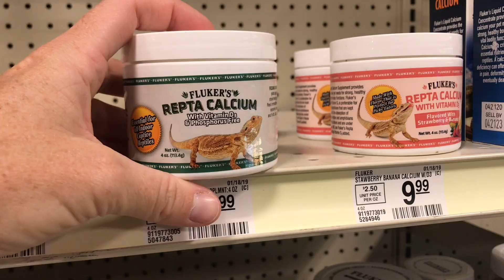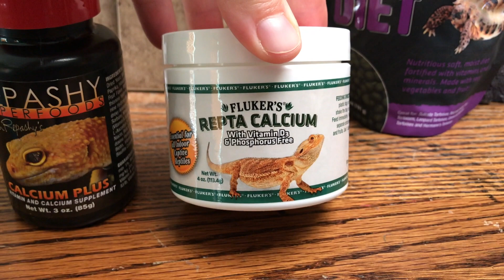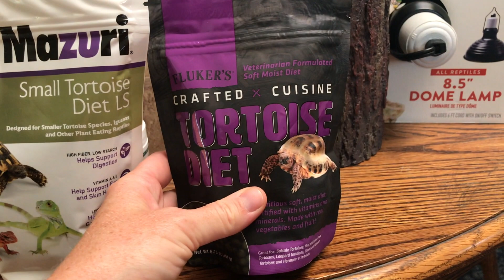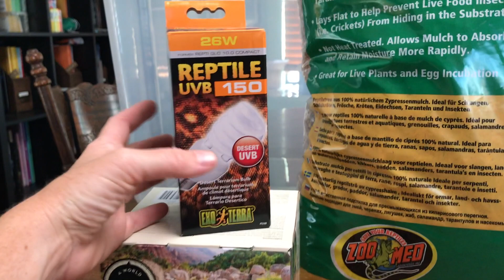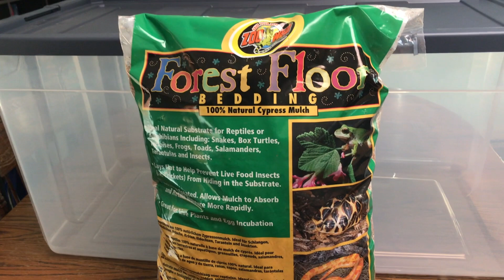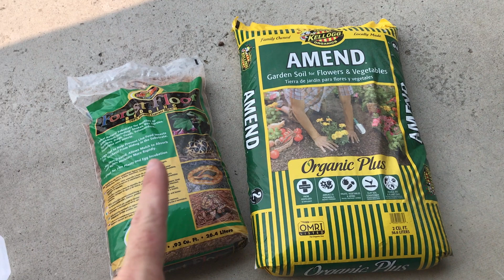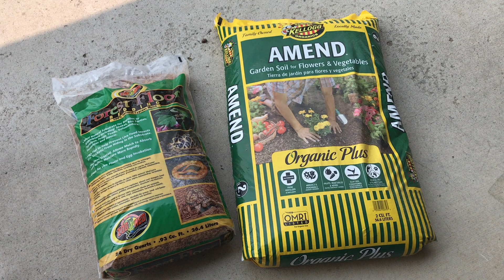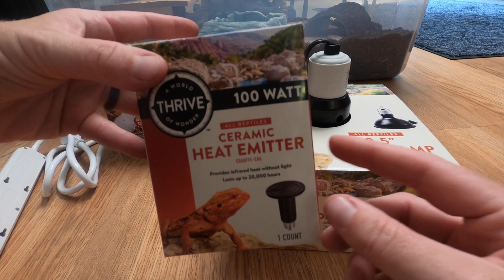Enclosure Setup for a Baby/Hatchling Tortoise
Welcome back to another video. We still have a lot of awesomeness coming to our channel.

In today's video, I am setting up a tortoise enclosure for a very, very good friend of mine. I will also be receiving the tortoises in a fews days and caring for them for a few months until my friend is able to take them home. As always, I hope the video shares some valuable knowledge and insight into setting up a suitable habitat for your future baby tortoise.

Links for all products listed below:
1. Storage container
2. Wire Mess
3. Organic potting soil
4. Zoo Med Forest Floor
5. 5.5" Dome Light Fixture
6. 8.5" Light Fixture
7. Ceramic Heat Emitter
8. UVB Light (I recommend Zoo Med Reptisun as a better option)
9. Ramp Water Bowl
10. Half log